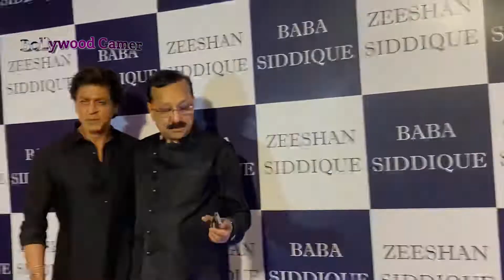King Khan 👑 Shahrukh Khan at Baba Siddhiqui Iftaar party in Mumbai